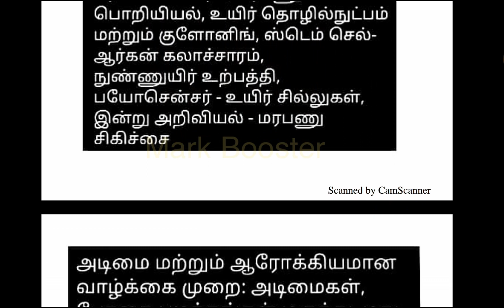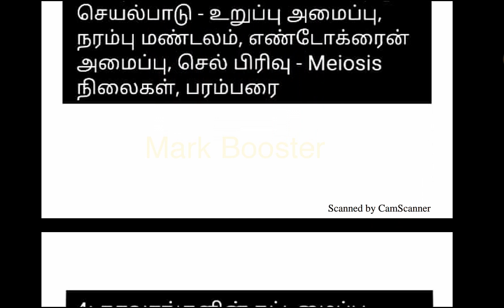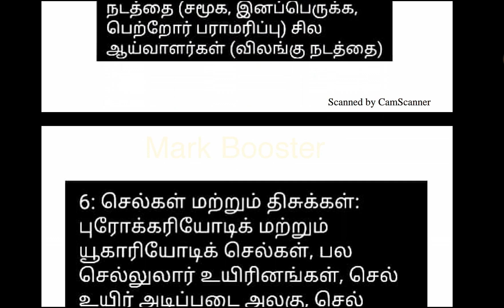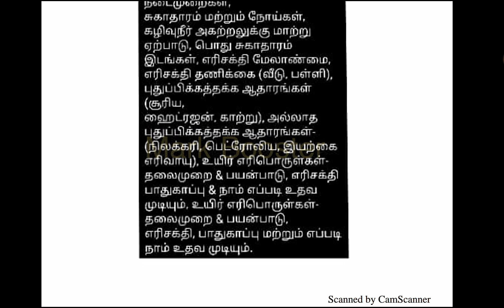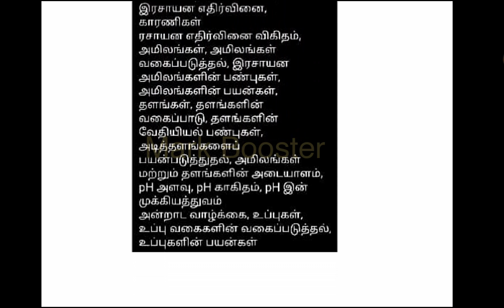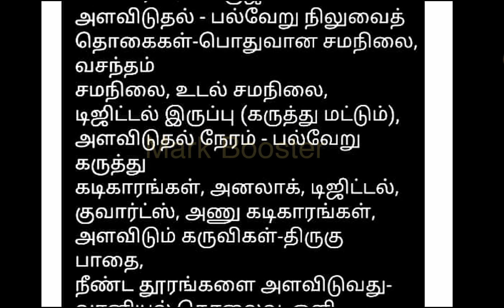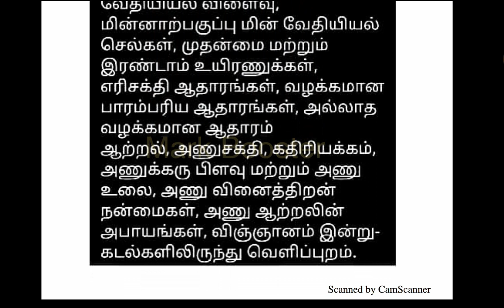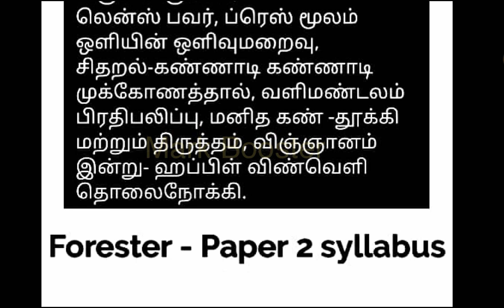TNFUSRC Recruitment 2018 - TN Forest Jobs syllabus details | tn forester syllabus in tamil 2018 |MB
* விவசாயத்தை காப்பாேம்
* லஞ்சம் & ஊழலை ஒழிப்பாேம்
* மரம் வளர்ப்பாேம்